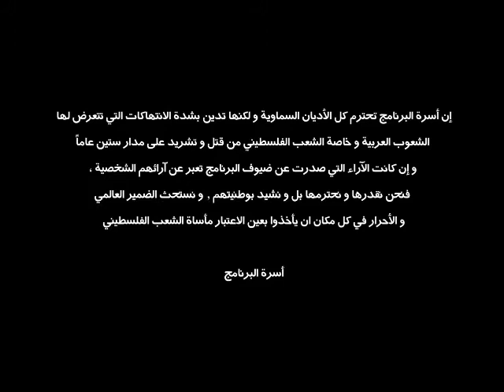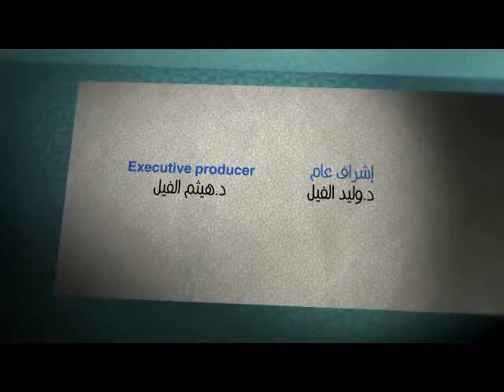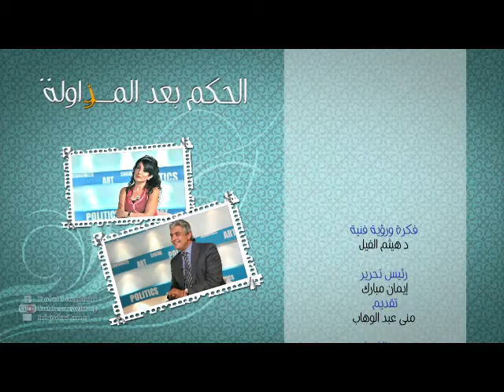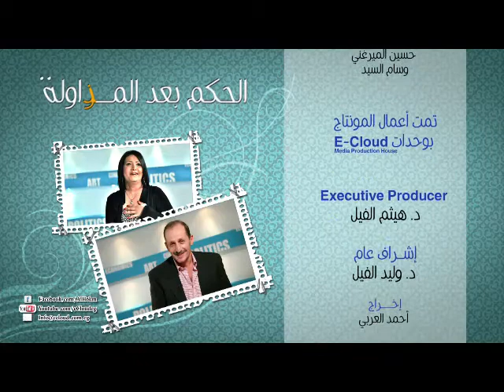حلقة الاستاذ اسامة سرايا رئيس تحرير جريدة الاهرام و اكثر المدافعين عن مبارك في الحكم بعد المزاولة